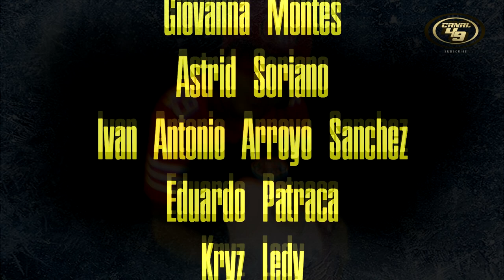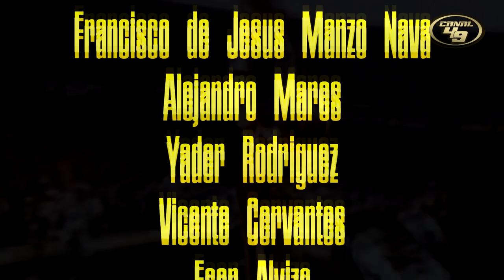Cambiar la pagina para los 49ers | RESILIENCIA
Mondaynightfootball y para los 49ers hora de cambiar la pagina contra los Vikings

GO NINERS!!!